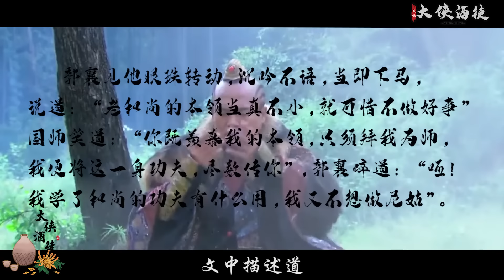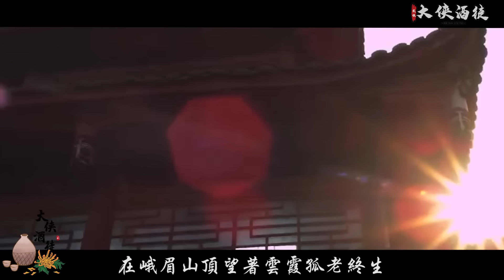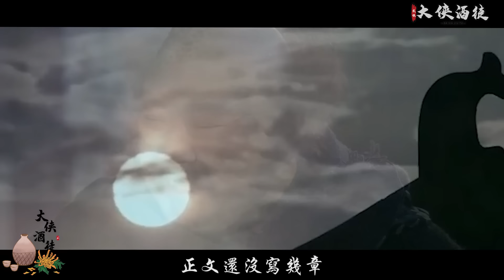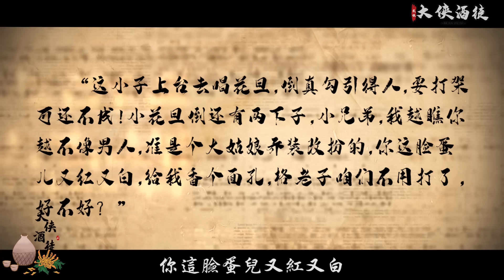金庸筆下神級預言帝們，開局就把段譽結局安排，郭靖一家三口全上榜！|大侠酒徒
俗话说，饭可以乱吃，话可不能乱说，往往只是一句无心之语，却没想到无意之间一语成谶。我们一般称呼这种人为预言帝。在武侠世界中当然也不缺乏这样的人，他们往往谈笑风生间就精准的预测了人物的未来和国家的大势，让人叹为观止、引人入胜。

天龍八部中最大的局！掃地僧為此付出了六十年！真實身份曝光竟是虛竹的師叔？

金庸筆下神級預言帝們，開局就把段譽結局安排，郭靖一家三口全上榜！

飛雪連天射白鹿，笑書神俠倚碧鴛